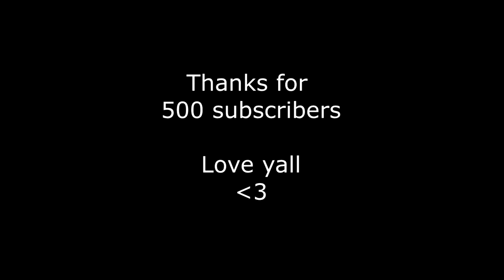500 seconds of SPRINTING | 500 subscribers SPECIAL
Hello everyone!
Thanks for your loyalty and your support.
On to the next 500! :)

Your D4F